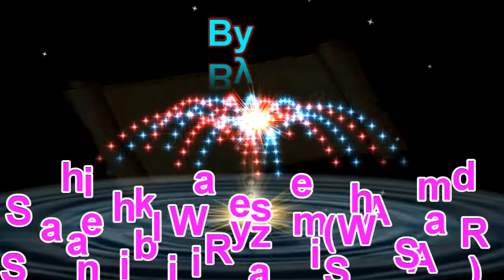Muslim Qaum Mein Allah ki Ahad Shikni Aur Shirk ke Mazahir Part No 6 By Sheikh Waseem Ahmad Sanabili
مسلم قوم میں اللہ کی عہد شکنی اور شرک کے مظاہر